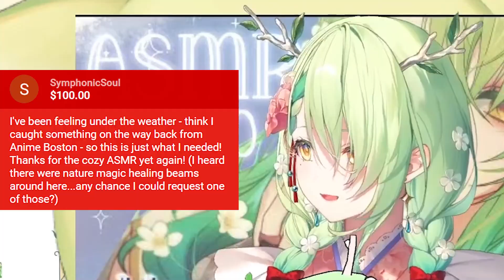Fauna uses her healing beam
Stream:【Miitopia】 Who will we turn into a cursed Mii today?

Ceres Fauna
Channel: @CeresFauna